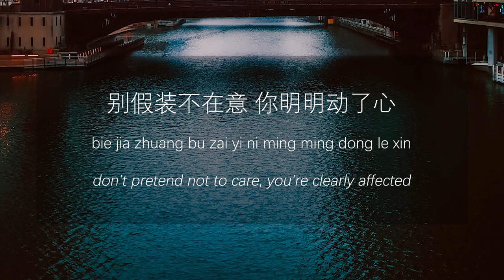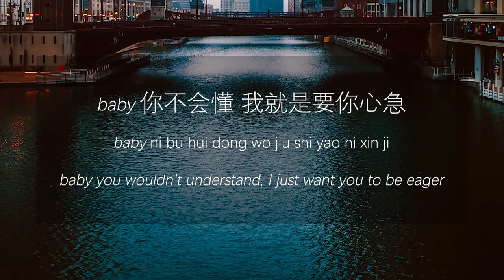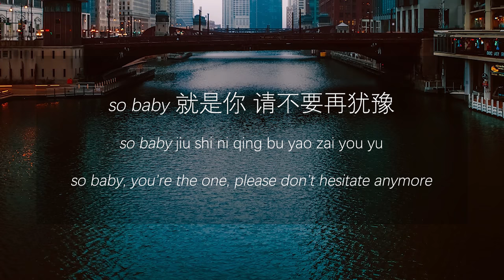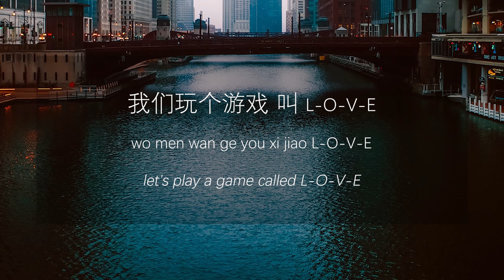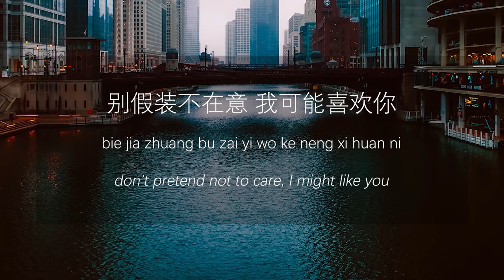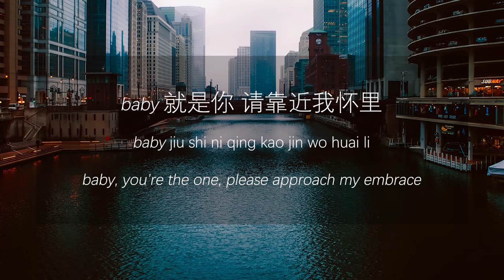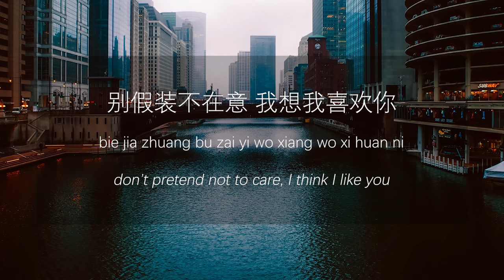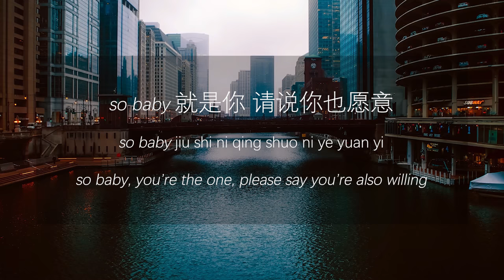Show Lo 罗志祥 feat. 小S - Love Expert 恋爱达人 lyrics (CHN/PINYIN/ENG)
I discovered this gem of a song thanks to Douyin 抖音 -- can you believe it's 14 years old (released 2004)?! It's like the answer to all my 2000s pop-rock dreams in C-pop form!